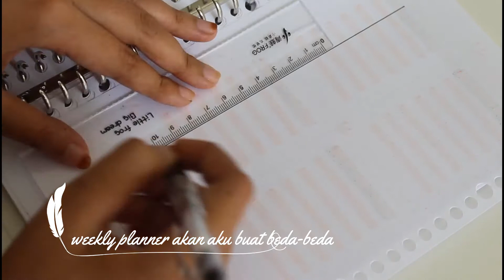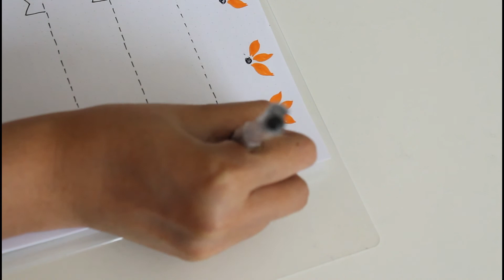Plan with me | august 2020 bullet journal set up indonesia without lettering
kali ini aku lagi belajar buat bujo hehehe
piyamaku : @sahabat.tidur
Maskerku : @arsya.inc